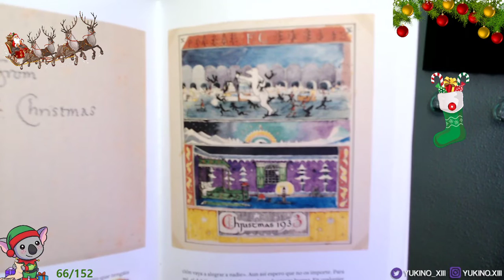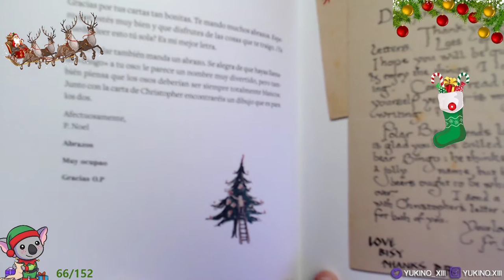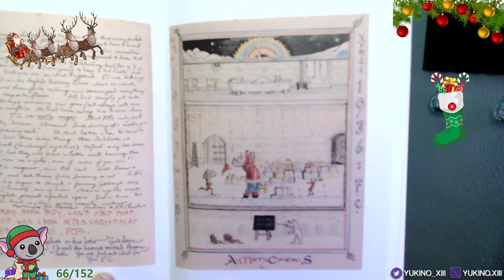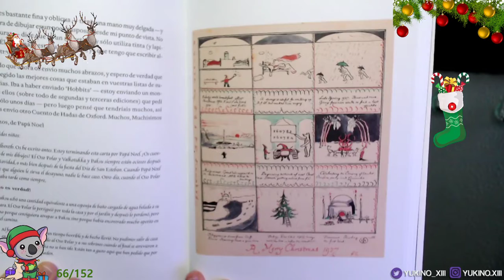CARTAS DE PAPA NOEL J.R.R. TOLKIEN 1933-37 | AUDIOLIBRO CON YUKI #03 - EN ESPAÑOL